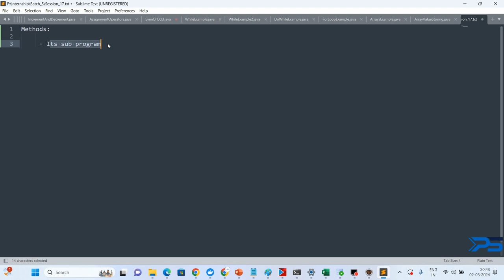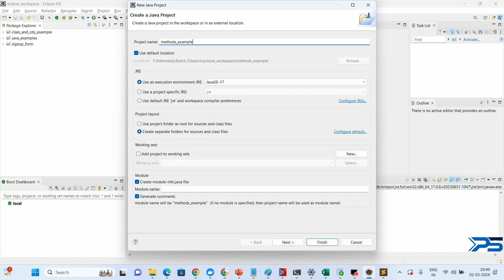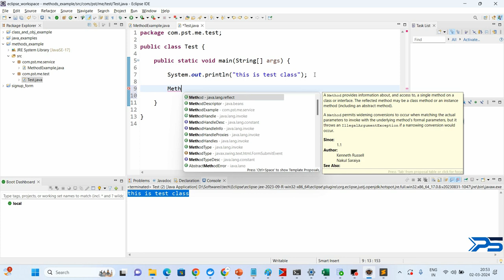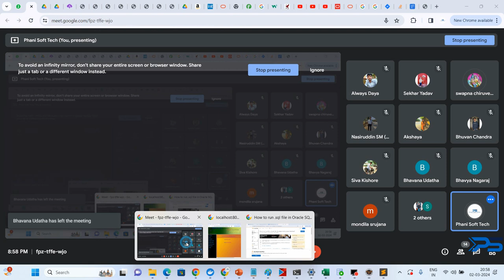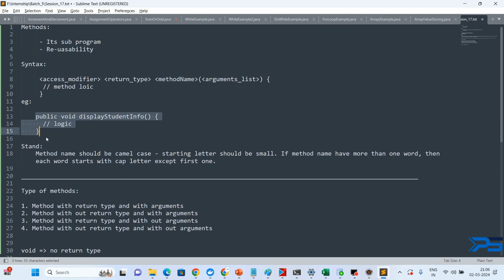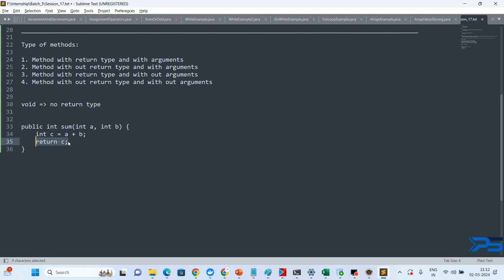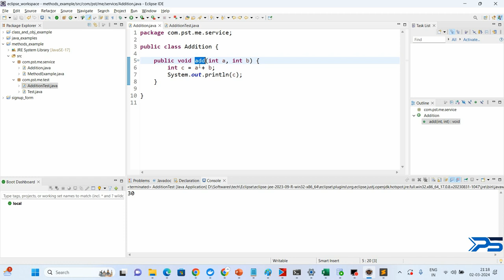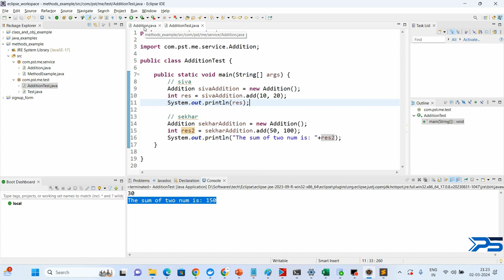Java Methods and Types | Core Java Tutorial by Phanindra Kumar Pedipini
J2EE full stack internship demo class
Core Java basics and OOP's deep learning with real time training and real time use cases
J2EE Real time project development
Java methods
Java class and objects
Java arguments
Java return type use
Java polymorphism and its uses.
Real time use case of polymorphism
Java overloading
Java Overriding
Java Dynamic Binding
Java Loosely coupling
Java OOPs principles
Java deep learning with real time training
Java end to end project development
Internship Includes
Technical Courses:
  - Core Java, jdbc, jsp, servlet
  - Oracle, Mysql with SQL
  - HTML, CSS, Java Script
  - Git, Github, jira, Debugging tools
  - 5 real time projects
  - Agile and scrum SDLC process
  - Mock interviews
  - Online Quize's